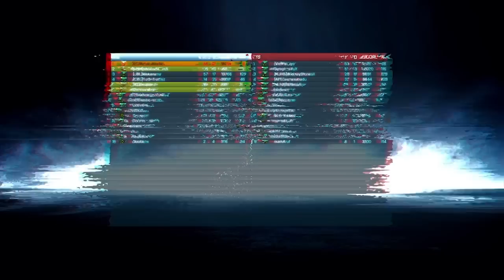BF3-aX Epic Round of Grand Bazaar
We happen to record one match and this is what ends up happening.
with Stevo3883-aX